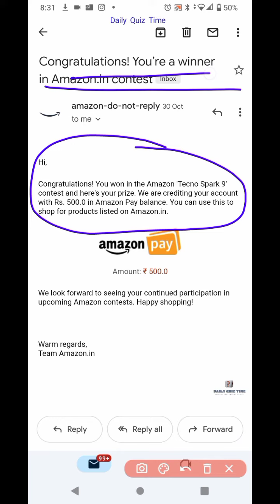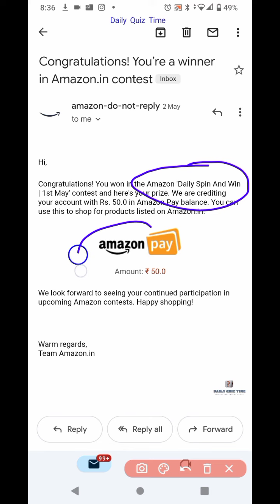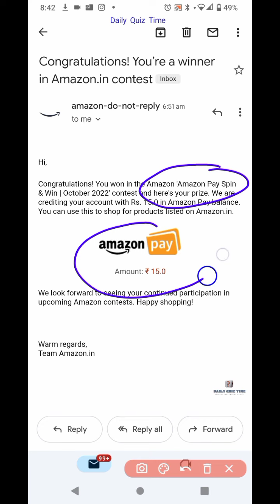Amazon Funzone Winning Proof|Daily Quiz Time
Real or not Amazon Quiz
Amazon Quiz Winning Proof

Win 10 to 100000 Amazon Pay Balance and More Exciting Prizes 5 December 2022 Amazon Quiz Answers: Watch Video to get Answers of All Questions in it, Answer it on Amazon App before 5 December 2022 and stand a chance to Win Don't Forget To Like The Video & Subscribe Our Channel For Latest Amazon Quiz Answers.

Good Luck..
Take Care.!

Questions :-

topics covered :-

amazon quiz
amazon quiz answers today
4  December amazon quiz
4 December 2022 amazon quiz
amazon
quiz

Other quiz:-

Today qu1Z,
Quiz Time,
Fun zone,
Amazon Quiz,
Today qu1Z,
Quiz Time,
Fun zone,
Amazon Quiz,
5 December 2022 Amazon quiz
Amazon quiz | 5 December 2022 Answer
5 December 2022 Amazon quiz
Amazon Quiz 5 December 2022 Answers,
5 December 2022 Amazon quiz answers,